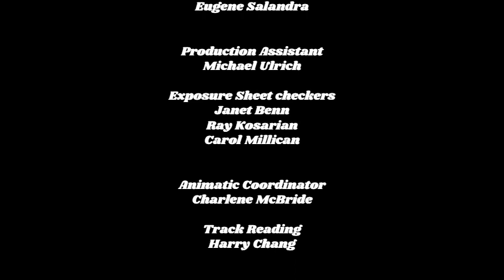PB&J Otter 'Bagpipe Blues' Credits